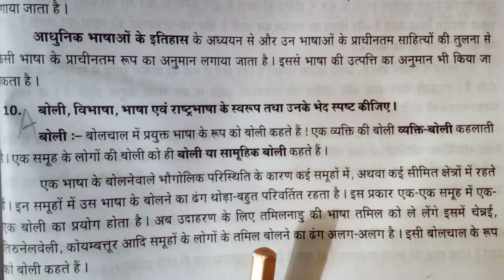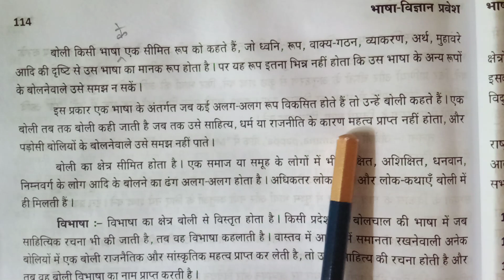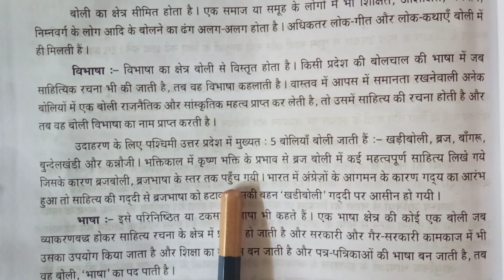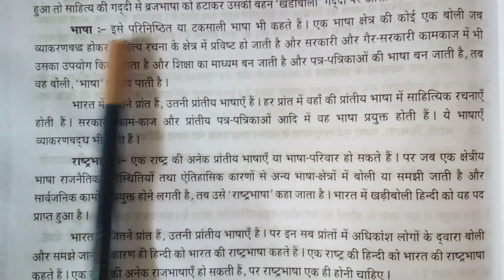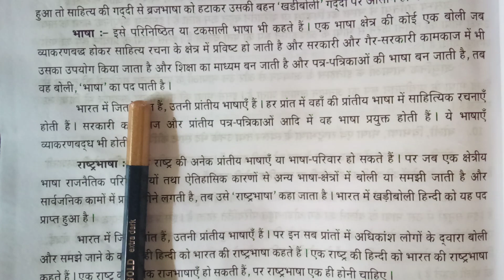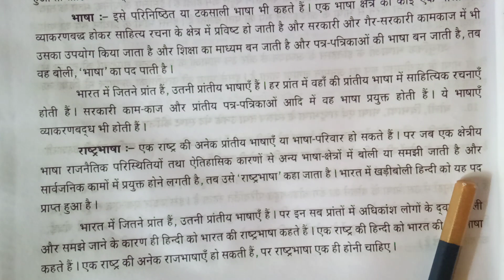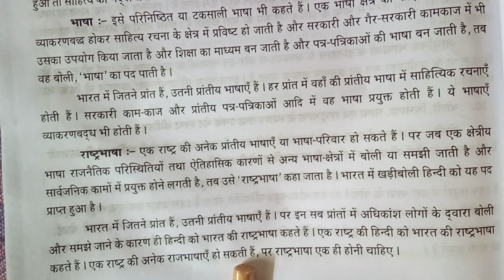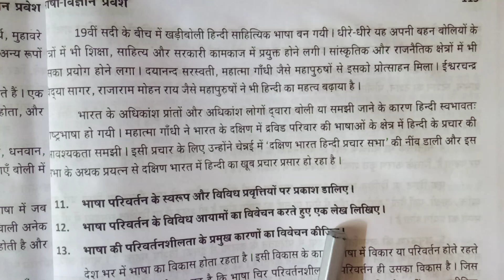Praveen Uttarardh/10.बोली,विभाषा,भाषा और राष्ट्रभाषा/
praveen uttarardh play lists
links